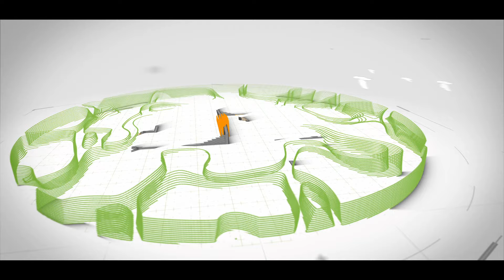Cheapest 2 BHK Flat Sale in Delhi | Saste Builder Floor in Delhi ncr | Flats in Uttam Nagar Dwarka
ABOUT PROJECT
Location:- Jain Colony, Near Uttam Nagar West Metro

🔶 2 BHK Flat Price :- 25 Lakh 🔶

1000+ Properties for Sale in Uttam Nagar, New Delhi, only Find 1000+ Flats for Sale, 100% Verified Properties. Enquire Now 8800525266 / 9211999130

OFFICE ADDRESS:-

Ready to Move Flats | Home Loan Facility | Registry | Builder Floor For Sale in uttam nagar

✔️ Furnished two bedroom set with dinning hall
✔️ Reserved Car Parking space at ground floor
✔️ Lift Facility with Power Back up
✔️ Complete Modern Washroom fittings & Modular kitchen with chimney
✔️ Fancy lights in all rooms, latest false ceiling & POP design
✔️ Upto 90% Home Loan available from NBFC’S bank (India bulls, IIHFL, ICICI Home Finance, LIC, IDFC, Hero Finance, Baja Finance etc)
✔️ Branded Electric fittings used & branded Fans with 2yr warranty in all rooms
✔️ Wooden Almirah & designer TV Panel & 01 Iron Gate on entrance
✔️ Digital Vitrified Tile flooring (anti skid ) & 3D Wallpaper & Royal Paint in all rooms
✔️ Walking distance from Metro Station & Markets, schools, hospitals all are within 1 km